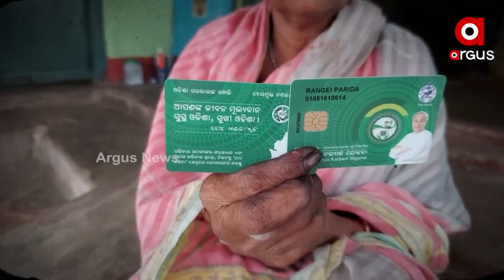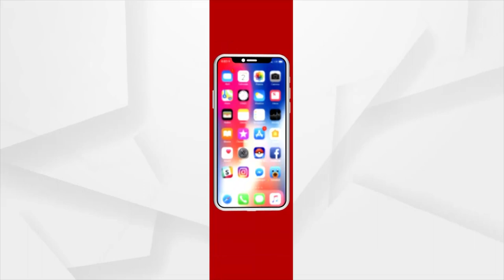କାମରେ ଆସୁନି ବିଜୁ ସ୍ବାସ୍ଥ୍ୟ କାର୍ଡ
କାମରେ ଆସୁନି ବିଜୁ ସ୍ବସ୍ଥ୍ୟା କାର୍ଡ। ଚିକିତ୍ସା ପାଇଁ ମେଡିକାଲ ଗଲେ ଫେରାଇ ଦେଉଛନ୍ତି ମେଡିକାଲ କର୍ତ୍ତୁପକ୍ଷ । ଫଳରେ ହୋଇ ପାରୁନି ଚିକିତ୍ସା। ଅନୁଗୋଳ କଣିହାରୁ ଆସିଛି ଏଭଳି ଅଭିଯୋଗ।